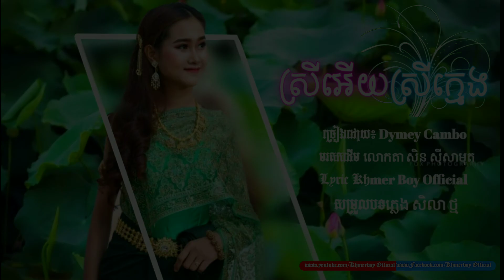ស្រីអើយស្រីក្មេង-Dymey Cambo_Lyric Video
ស្រីអើយស្រីក្មេង Dymeycambo Welcome to Khmerboy Official channel. I hope that everyone interesting with my channel and I will upload about Lyric new song and old song for people in the world for you relax felling you working or study so you can visit with my channel. ☆ ☆ If the original production or original song does not want to see your videos, please comments or messages to us. We can edit or delete the videos. Thanks!!!